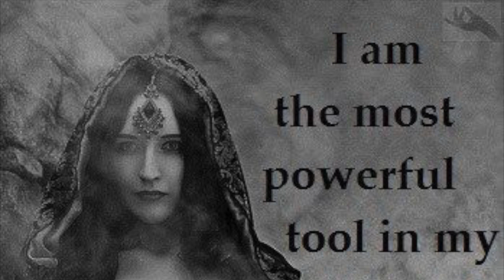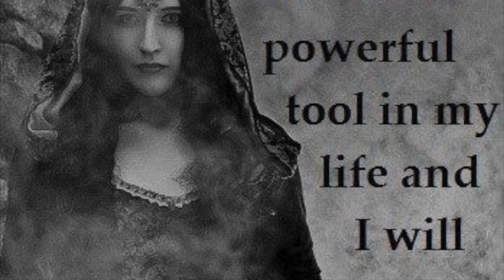How can I make (some person) LUST after me? - Free Love Spell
We will do this spell together, you and I, in this video.

Today on our YouTube Channel, we had a quest from a lovely subscriber, asking:

    “How can I make someone desire me?”

We receive MANY requests from others asking:

    “How can I make (some person) fall in love with me?”

Others ask how to make their years-long spouse become sexually interested in them again.

You can have whatever you want.

Love is one of the most basic needs of human beings, and it seems that it is also one of the most unfulfilled needs as well.

What you need to know, is that YOU have the power to inflame sexual desire in anyone that you want. You LITERALLY can make your romantic target feel such strong emotional attraction to you that they become obsessed.

In the video, Janika asks you to prepare the items below, before you begin the spell together.

    A red candle
    A black marker or needle
    Something from desired person
    Match or lighter

SPELL NOTES:

    You can use a black marker to write on the candle, or you can use a needle to scratch the name and numbers into the wax.
    You will also need to obtain some object belonging to the person. Although a lock of hair or a paper with their handwriting on it works the best, any item that the person considers to be “theirs” will do
    This will usually work best when the person is sound asleep, so try to wait until after midnight to perform this simple ritual.

 Click the video above, and let Janika guide you through the spell together.
Here’s what you need to do:

1. Take the red candle

2. Write the name of the person you want to influence on the candle, lengthwise. Now, the person’s date of birth, write that on there as well.

3. Shut out the lights, and light the candles.

4. Sit in front of the candle, making sure that the name inscribed on it is facing you, so that you can see it.

5. Hold the object belonging to the person in your right hand.

6. Gaze deep into the candle’s flame, watching it dance, losing yourself in the natural trance that will come.

7. Still gazing into the candle’s flame, still entranced, feel the personal object that is in your right hand. Visualize the person that you want to effect. Bring the image of that person into your mind as clearly as possible. The name written on the candle and the object in your hand will make it very easy to establish this energetic connection.

8. NOW, you need to visualize yourself with that person. You can visualize making love to them, cuddling on a couch, holding hands in a park, or whatever sort of future scenario that you like. The key here is to visualize something that will occur in the future that is symbolic of the success of this ritual.

9. Repeat the incantation, (Person’s name), come to me!” You want the incantation to be simple and to the point. Continue to focus on the future outcome that you’ve visualized as you repeat this.

10. Through the process of this visualization and incantation, take all of your emotion, your desire, obsession, lust, longing, etc., and push that out of yourself, into the candle’s flame.

11. Continue to visualize the person that you intend to attract, and continue reciting the simple incantation, until all of your energy and emotion is exhausted.

12. Finalize the ritual by stating, “By the Powers of Magick, which are within me, I command that (Person’s Name) come to me.” Here, you can be more specific as to what you’d like to achieve as your final outcome.

One of the keys to successfully imprinting your will upon the world, or upon another person, is that you NEED to exhaust all of your desire for the end result IN THE RITUAL.

It is often said that as soon as you forget that you even performed the ritual, the rewards will come! This is why it is so important to push all of those emotions and thoughts out of yourself while performing the ritual.

This is just a very simple example of the Energy that you have inside of yourself, and how you can use it to make substantial changes in your life.

Blessed be.

Hey Everyone,

I make these videos to share some FREE info on how I do my work. And so you can be inspired to do this work for yourself.

While I may answer a few questions on social media, I Do NOT choose to spend my time online. I PRACTICE and EDUCATE myself in my spare time.

If you would like your questions about witchcraft or the occult answered or recommendations for your particular case, I am happy to do that - Simply book a consultation with me on BWC's under Consults w Black Witch S.

Remember…..you have the same magickal ability …… you just need to dedicate time and effort to the craft. Good Luck.